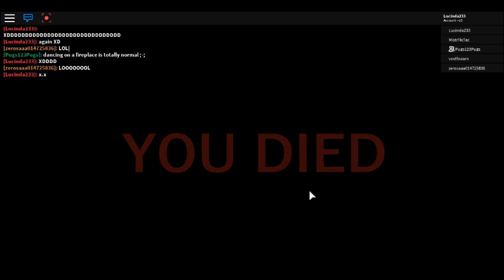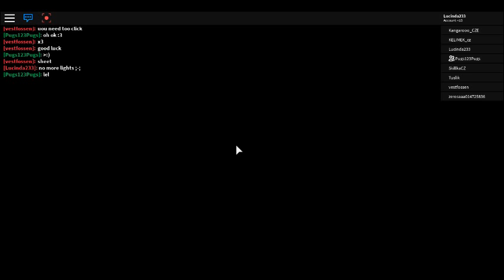Mols Almost Killed All Of Us!!! | Before the dawn | gameply with Mols Pt2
why did Mols kill almost everyone maybe because she misses her potato chips? Know one knows!!!